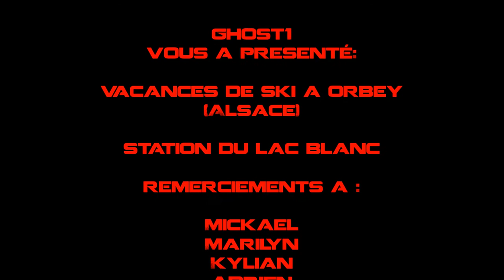vacances ski orbey 2017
voici une petite video de ma semaine de vacance en famille en Alsace.
bon visionnage!! ;)